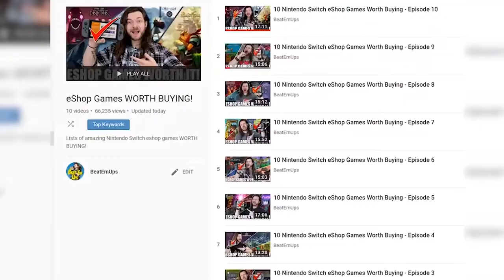The 10 BEST Nintendo Switch eShop Games SO FAR!!!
GOOD Nintendo Switch games on the eShop? THESE are TOP 10 BEST Games for Switch that money can BUY